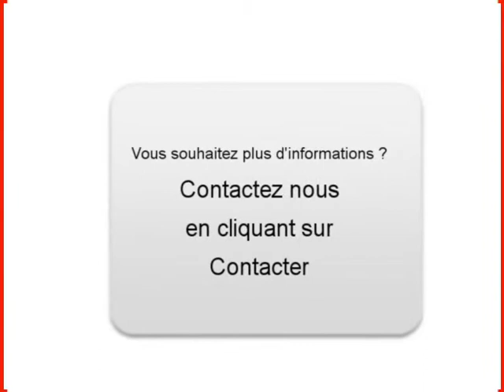Achat Vente une Renault Megane II Landeronde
A vendre à  Landeronde  Occasion automobile Renault Megane II de 71000 Km.
automobile occasion Autoenvideo : Achat Vente une Renault Megane II  Landeronde  Vendée